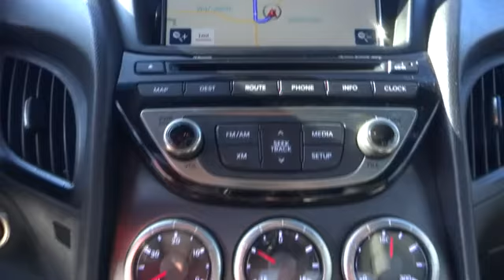2013 Hyundai Genesis Coupe Pharr McAllen Harlingen Edinburg Mission H8165A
2013 Hyundai Genesis Coupe 2.0T - Stock#: H8165A - VIN#: KMHHT6KD4DU091927

Classy Black! Turbo! If you demand the best things in life, this outstanding 2013 Hyundai Genesis Coupe is the one-owner car for you.